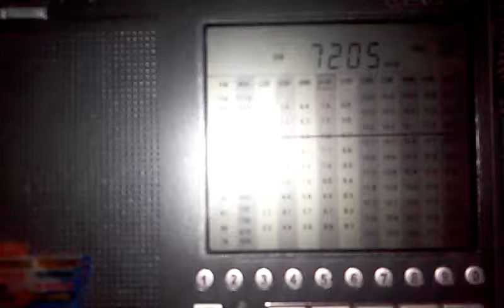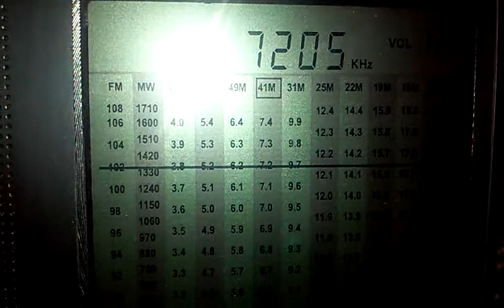Radio Republic of Sudan, morning indoor reception